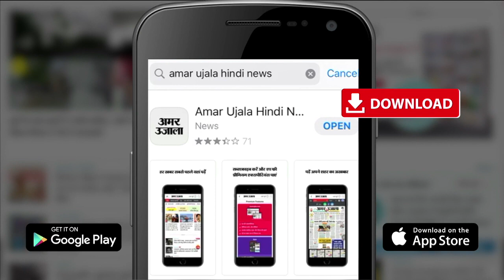Shivsena Dussehra Rally पर रार, Aditya Thakeray बोले Eknath Shinde के अधिकारी लगा रहे अड़ंगा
दशहरा रैली को लेकर शिवसेना के दोनों गुटों के बीच रार को पहले ही शुरू हो गई है। इस बीच आदित्य ठाकरे ने एकनाथ शिंदे गुट पर बड़़ा आरोप लगाया है। उन्होंने कहा कि अधिकारी रैली के लिए परमिशन ही नहीं दे रहे।